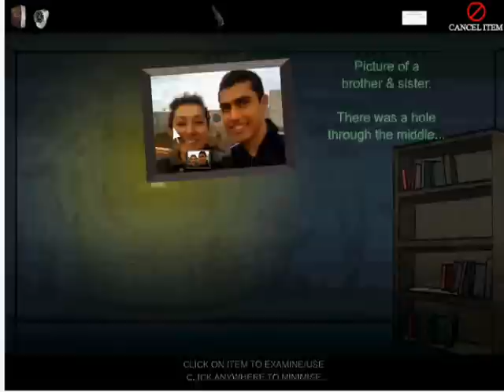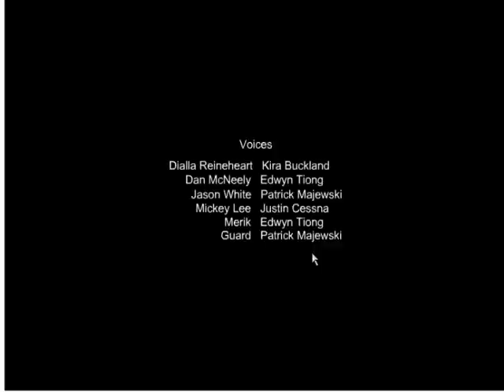Escape (Armor Games) Walkthrough Suggested by jordan456785 Part 2/2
Never will I ever conspire with someone who uses the term "babydoll". Enjoy!